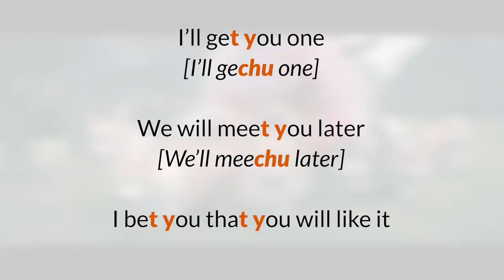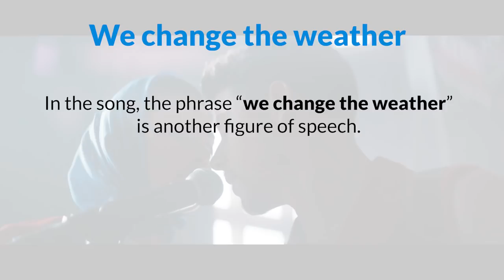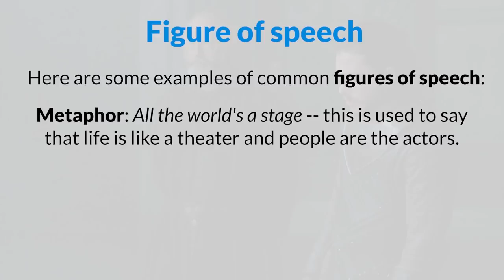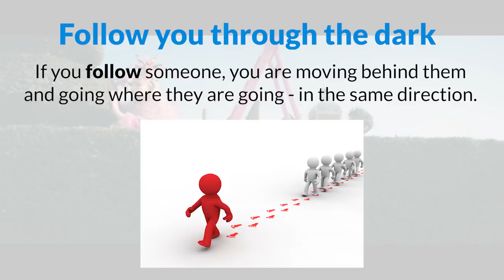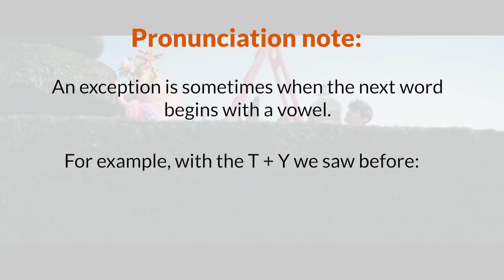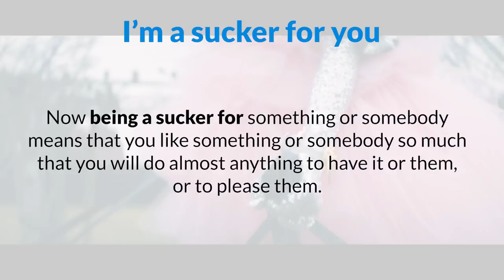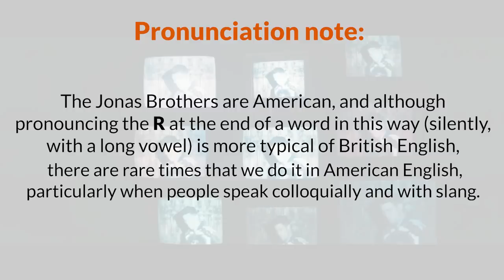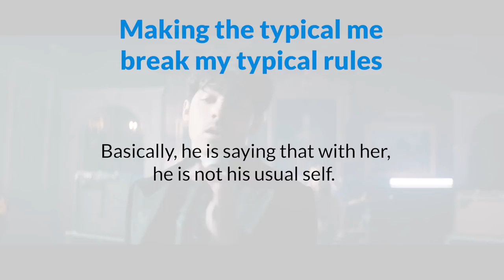Learn English with the Jonas Brothers | "SUCKER"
Ready to learn English with songs? In this lesson, you are going to learn tons about connected speech in English, American pronunciation, vocabulary, expressions, and figures of speech.

Understand fast-speaking American English with TV series!